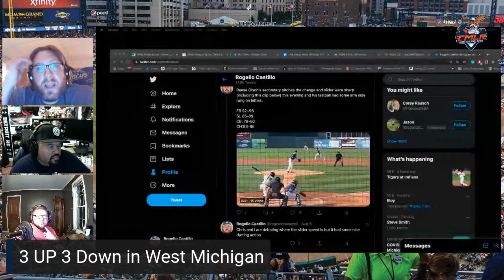Tigers Radio Podcast: The Riley Greene and Spencer Torkelson Power Sunday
Chris, Jake, and Rogelio recap the last week in the  Detroit Tigers Minor League System.